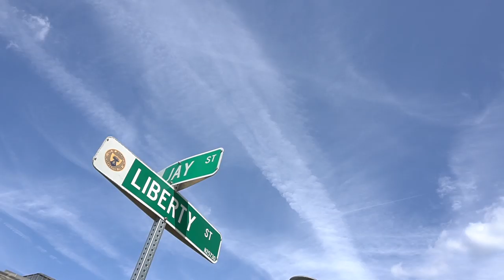WPTDeepStacks Tours you around Schenectady